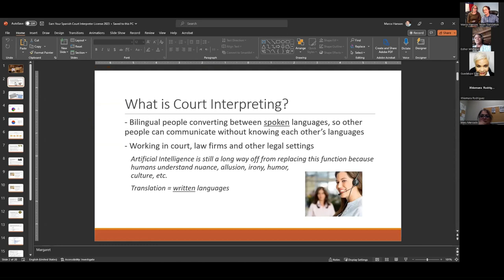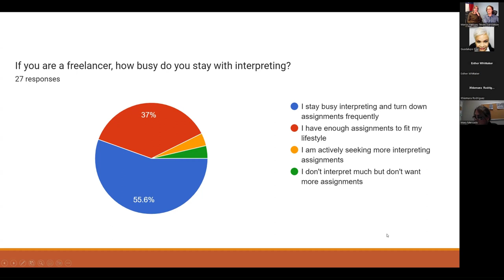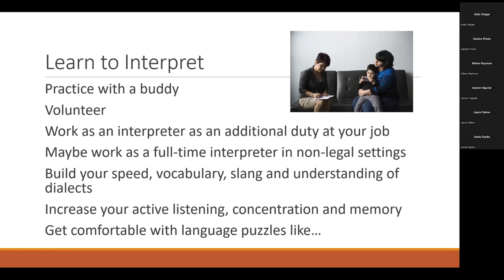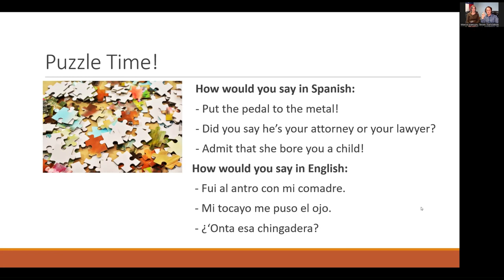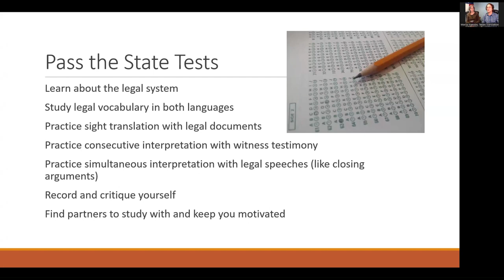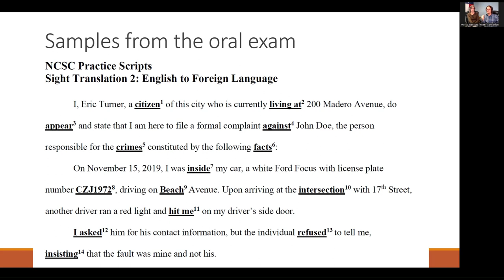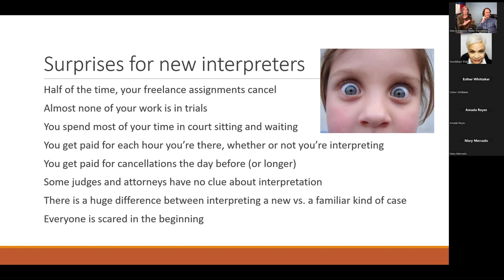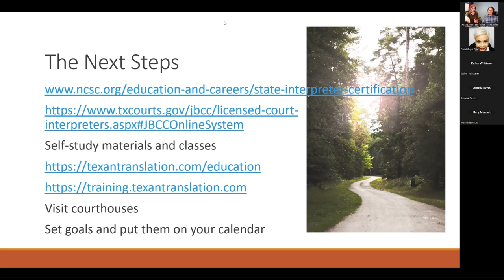Earn Your Spanish Court Interpreter License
Margaret and Marco Hanson of Texan Translation explain the process of becoming a licensed court interpreter in Texas, which is similar to the process in most states for becoming a certified judiciary interpreter of Spanish or other spoken languages. The four stages are: learn a second language well, learn to interpret, pass the state exams (written then oral), and market your services if you're freelancing.
According to the Texas Office of Court Administration, Judicial Branch Certification Commission, applicants must:
1. Take an orientation class lasting at least six hours. The certificate is good two years. ($60 to $2,500)
2. Submit an application, which is good for one year. ($200)
3. Pass a criminal background check. ($40)
4. Pass the written exam in English only, given quarterly in Austin. You can retake it if you don’t pass. ($100)
5. Pass the oral exam in English & Spanish, given quarterly in Austin. You have up to two years to pass, and can retake it. ($300)
The total cost is $700 if you pass all tests the first time.